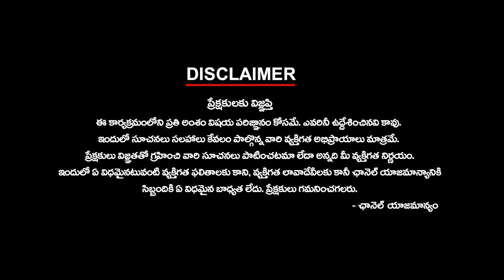బెయిలా.? తీహార్ జైలా.? | BRS | MLC Kavitha